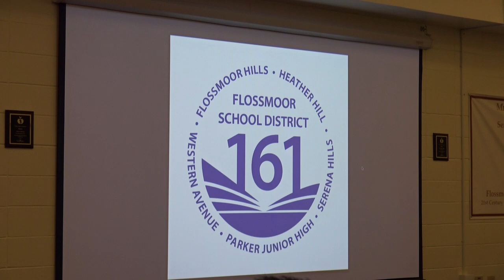Board of Education Meeting January 14, 2019